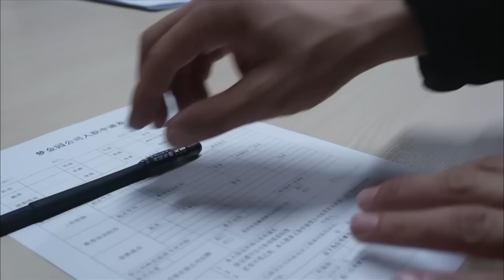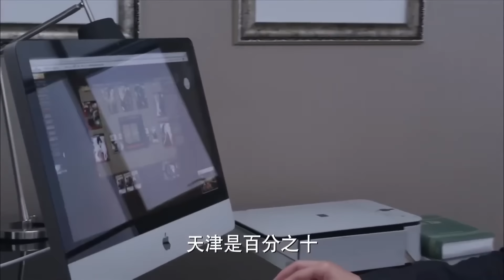【都市情感】喜乐到家17|张译海清演绎欢喜冤家，大龄剩女遇上落魄画家，假戏真做的爱情成就一番美好姻缘（《三大队》张译、海清、芦芳生）